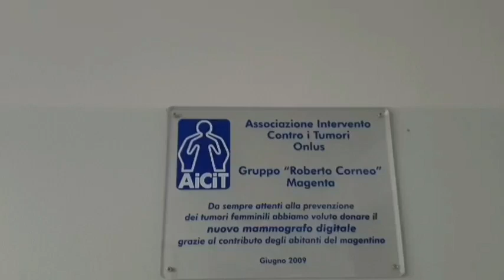Magenta: i ragazzi del liceo Artistico Einaudi abbelliranno la nuova area senologica